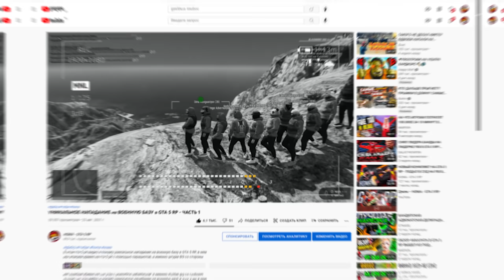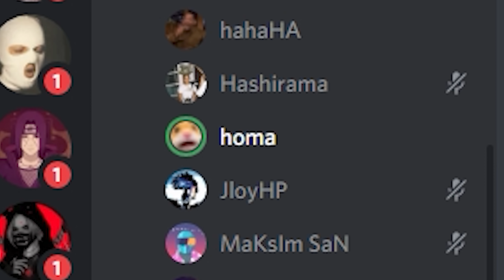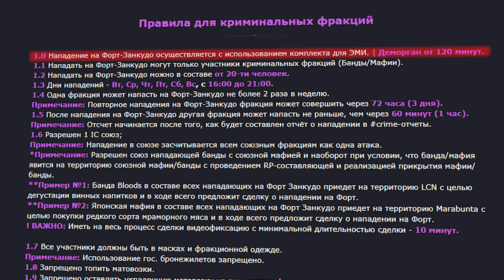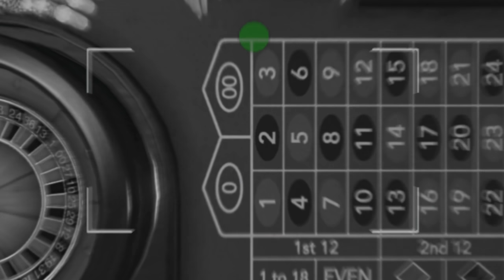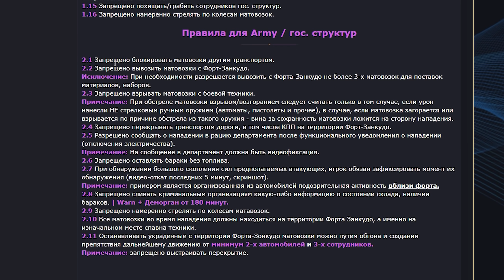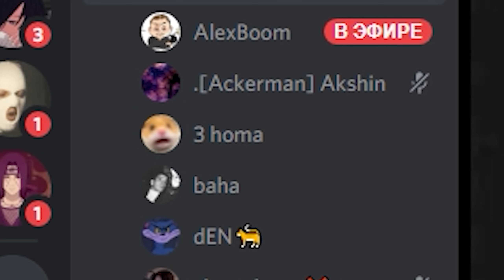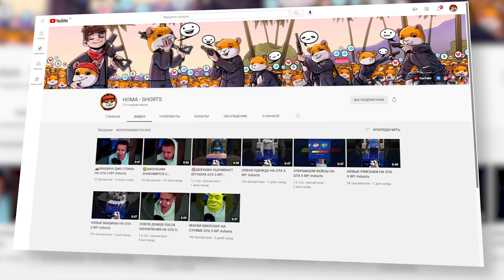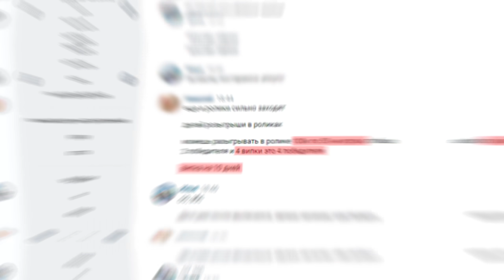ФИНАЛЬНОЕ НАПАДЕНИЕ на ВОЕННУЮ БАЗУ закончилось КОНФЛИКТОМ в GTA 5 RP! - ВОЙНА в ГТА 5 РП!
В этом гта 5 рп видео я покажу уникальное финальное нападение на военную базу в GTA 5 RP, которое закончилось новым конфликтом и войной в гта 5 рп, ведь в нем мы атакуем армию на гта 5 рп с помощью парашютов, а именно штурм ФЗ на gta 5 rp в gta 5 online! Считайте что это гайд по угону транспорта с военки или гайд как проникнуть на военную база в GTA 5 ОНЛАЙН! МОЙ ПЕРВЫЙ ЗАХВАТ ВОЕННОЙ БАЗЫ В ГТА 5 ОНЛАЙН на сервере GTA 5 RP закончился неудачей, что же будет сегодня в мультиплеере rage mp! На данный момент это лучший сервер в gta 5 online, а точнее, это 10 лучших сервера в гта 5 реальная жизнь - Vinewood, Downtown, Strawberry, Blackberry, Insquad, Sunrise, Rainbow, Richman, Eclipse, Lamesa!

Теги видео:
00:00 - Вступление!
00:37 - Розыгрыш на GTA 5 RP!
01:23 - Обсуждение идеи
02:58 - Подготовительный этап
04:16 - Откуда машина?
05:18 - План действий
09:35 - Откуда GLS за 2.6kk?
11:08 - Момент X
15:18 - Новый конфликт
17:41 - Ошибки
18:27 - Ставка в казино
21:32 - Финальное нападение
24:29 - Выбиваем матовозки
26:10 - Итог

Привет, друг!
Ты попал на игровой, развлекательный канал по одной из самых популярных игр нашего времени - Grand Theft Auto или же просто GTA! Здесь ты найдешь огромное количество интересных роликов по ГТА 5, GTA 5 моды , прохождение и обзор модов, gta v mods, а также смешные и веселые моменты в гта 5 рп, ведь мы будем играть на популярных серверах Гта 5 Онлайн Role Play и не только!
Сервер на котором я сейчас играю - DOWNTOWN / STRAWBERRY / VINEWOOD / BLACKBERRY / INSQUAD / SUNRISE / RAINBOW / RICHMAN / SKIDROW / LA MESA / ECLIPSE !
МОЙ ПЕРВЫЙ ЗАХВАТ ВОЕННОЙ БАЗЫ! (GTA 5 RP)
Собираем армию и штурмуем военную базу в GTA 5 RP
GTA 5 RP - НАСТОЯЩАЯ ВОЙНА НА ФОРТЕ ЗАНКУДО! 100 НА 100! (Majestic RP)
ЛУЧШАЯ АРМИЯ В GTA 5 RP! НОВЫЙ GTA SAMP (RAGE MP)
GTA 5 PC - Военная база || гайд по угону транспорта с военки
Что Будет Если ВЫЗВАТЬ ТАКСИ на ВОЕННУЮ БАЗУ? - GTA 5 Эксперименты (Моды ГТА 5)
НАПАДЕНИЕ (ШТУРМ) НА СЕКРЕТНУЮ ВОЕННУЮ БАЗУ 51 (ЗОНУ) В GTA 5
КАК ПРОНИКНУТЬ В ВОЕННУЮ БАЗУ GTA 5
ПРОНИК НА ВОЕННУЮ БАЗУ в GTA 5 RP
УНИКАЛЬНОЕ НАПАДАНИЕ на ВОЕННУЮ БАЗУ в GTA 5 RP - ЧАСТЬ 1